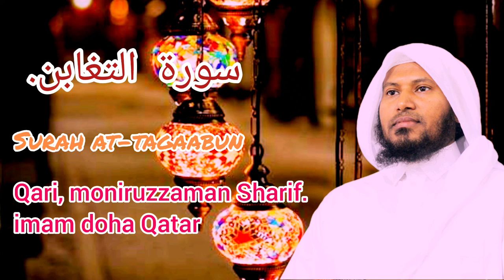سورة التغابن. surah at-tagaabun. qari moniruzzaman Sharif.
qari moniruzzaman sharif imam doha qatar quran beautiful voice surah at-tagaabun.